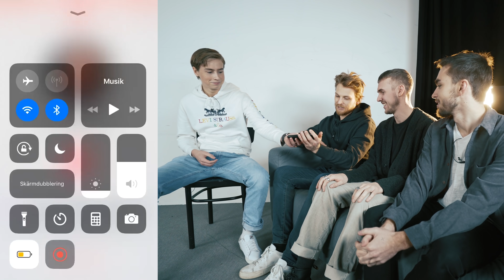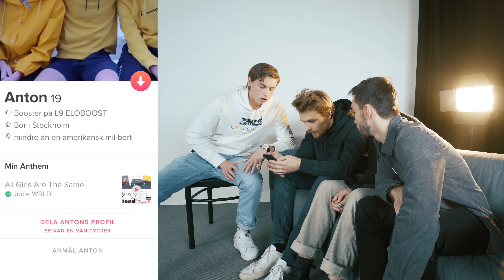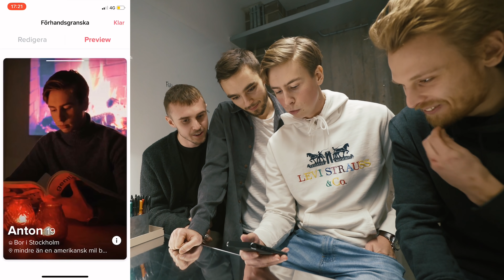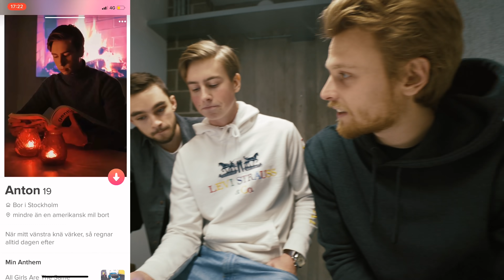VI FIXAR TINDER-DEJTER ÅT FÖLJARE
Videon är i samarbete med NLY MAN

Adressen är:
RandomMakingMovies  c/o Splay AB
Östermalmsgatan 26 A
114 26 Stockholm